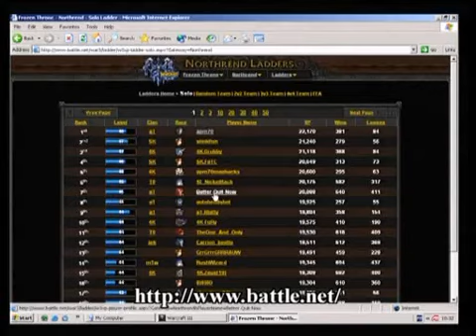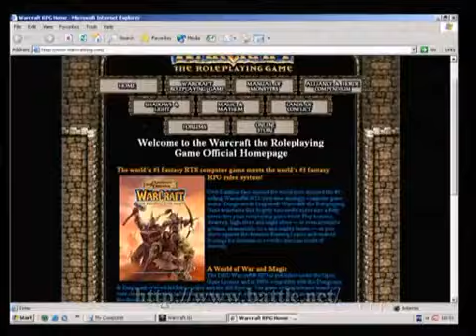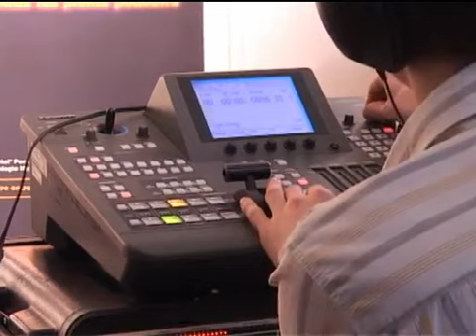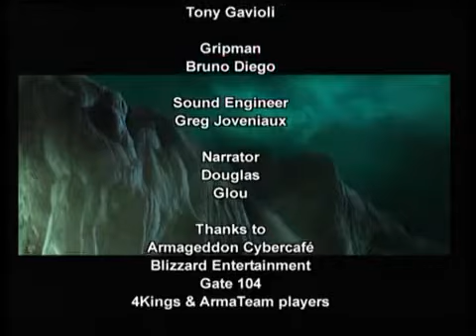WC3L Season 4 Finals 4Kings vs armaTeam (2004)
armaTeam [ 0:5 ] 4Kings

1on1:
aT-InToX [ 1:2 ] 4K^KaJ

aT-Shortround [ 1:2 ] 4K^Grubby

aT-Blatty [ 0:2 ] 4K^Zeus

 2on2:
 aT-Sabre & aT-RaZ [ 0:2 ] 4K^Grubby & 4K^Myth

 aT-Blatty & aT-Shortround [ 1:2 ] 4K^FuRy & 4K^LaW